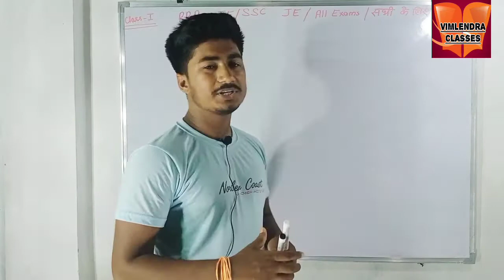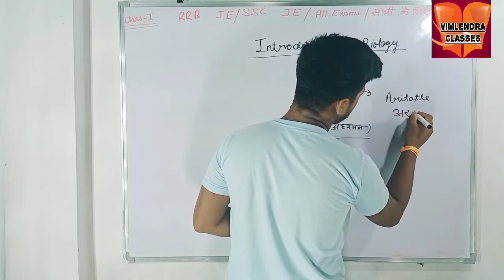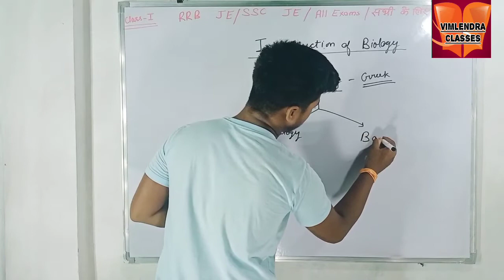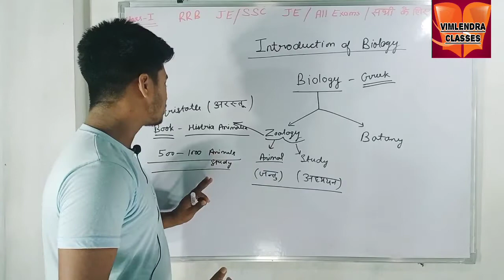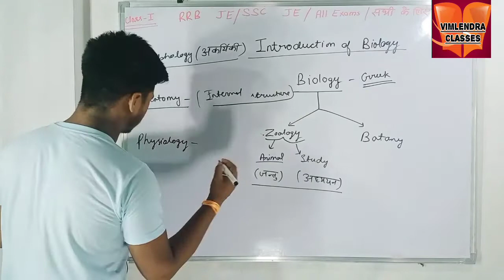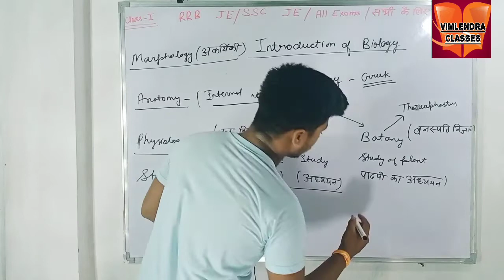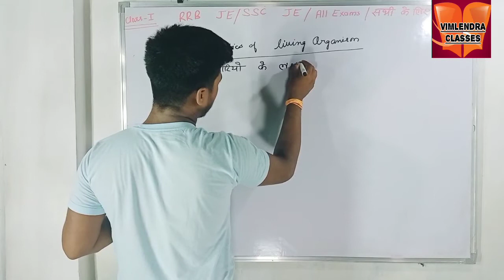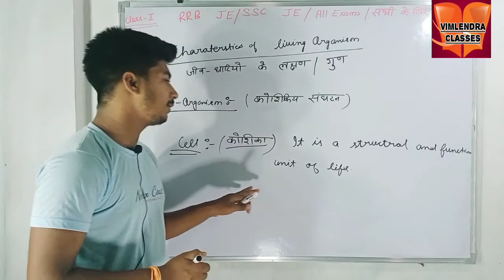RRB NTPC-JE/CBT-1| Science |Biology| By Anurag Sir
rrb ntpc most important question for gs
biology and its branches
RRB_NTPC-JE/SSC_JE/CBT-1|SCIENCE|BIOLOGY|BY ANURAG SIR|INTRODUCTION OF BIOLOGY